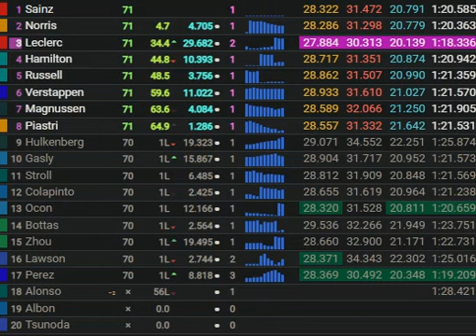Grand Prix du Mexique 2024 : JUSTICE EST FAITE DANS CETTE COURSE